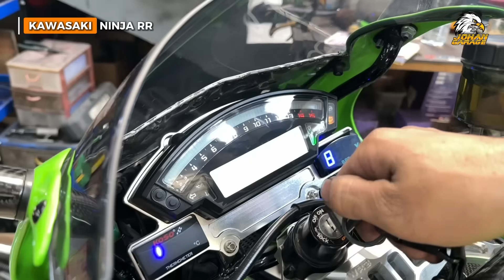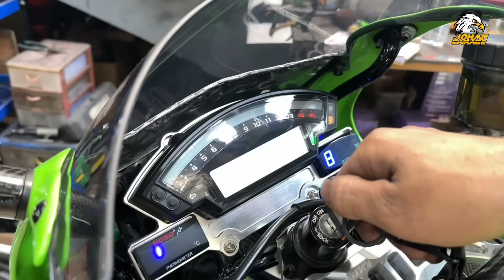PERMANJAAN MOTOR KESAYANGAN || SERVICE RUTIN KAWASAKI NINJA RR 150